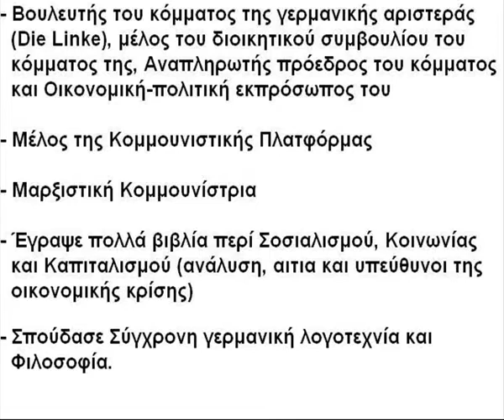Σάρα Βάγγενκνεχτ για ελληνικό Πακέτο Διάσωσης